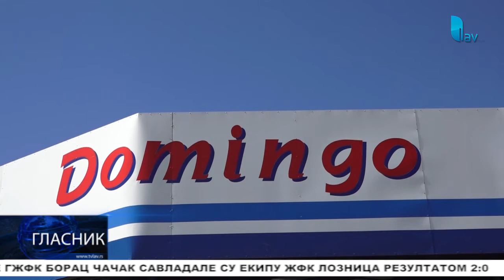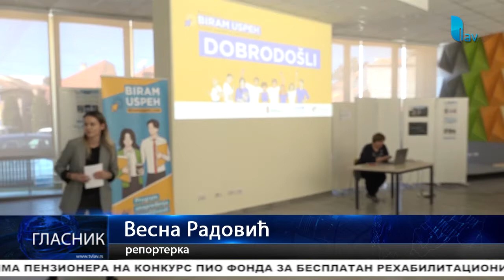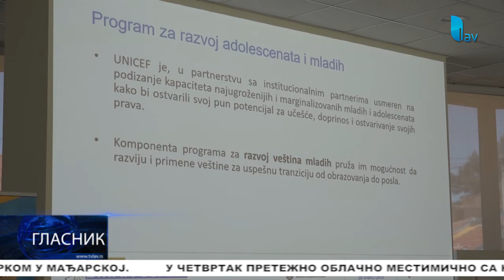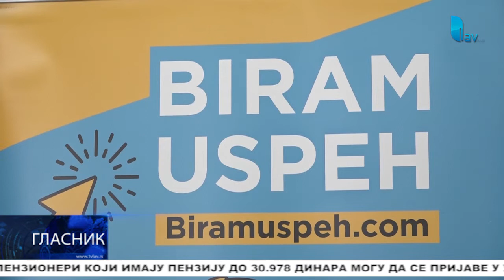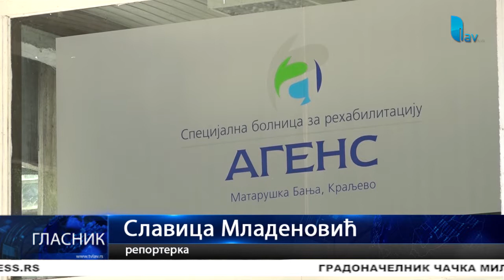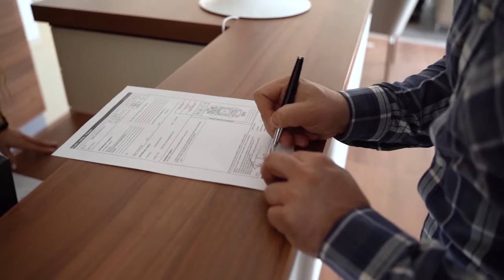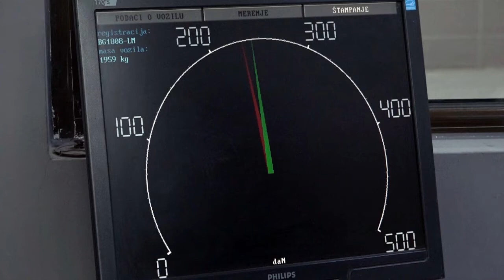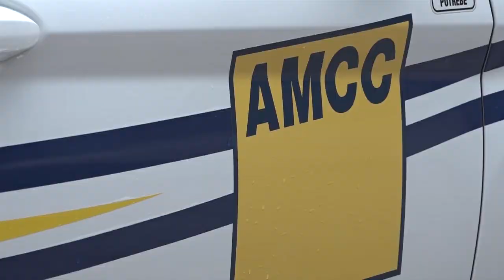GLASNIK 06.04.2022.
STUDIO ČAČAK

Adresa: Skadarska 7/3, 32000 Čačak

STUDIO UŽICE